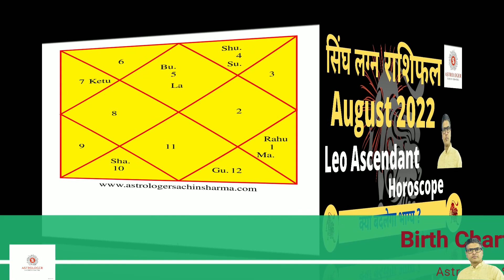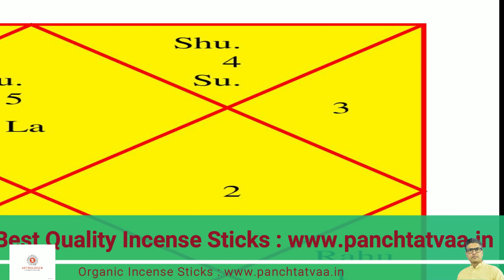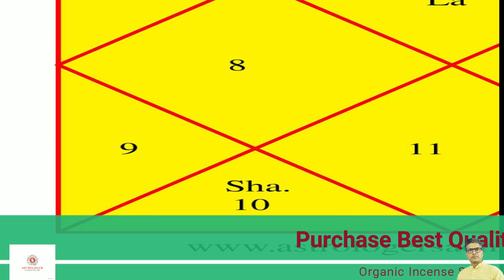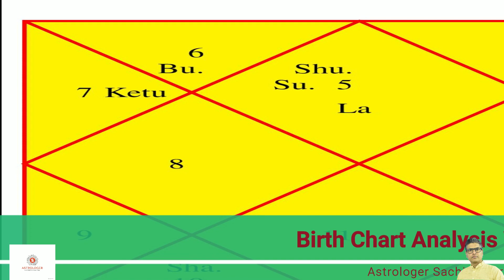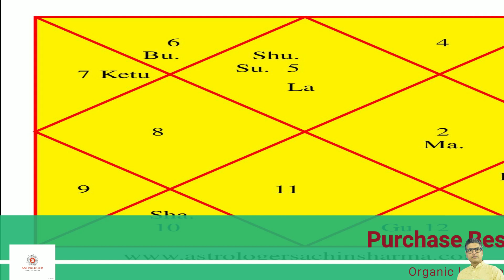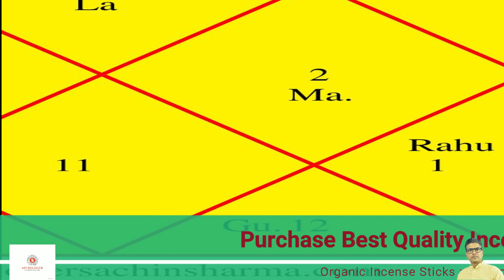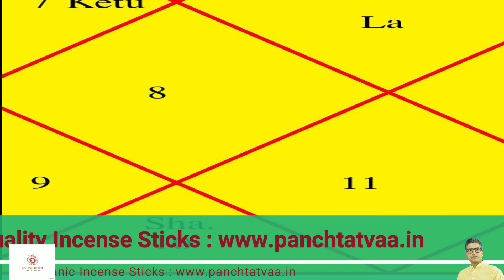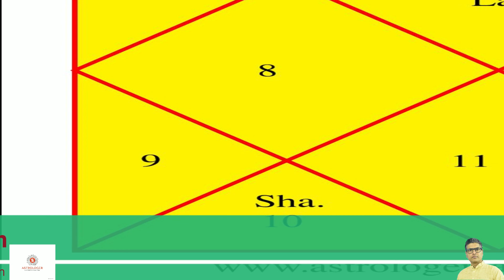Singh Lagan Rashifal AUGUST 2022 | सिंघ लग्न राशिफल अगस्त 2022 | Leo Ascendant Horoscope AUGUST 2022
Mala :
Panchtatva Black Hakik Mala
Panchtatva Natural Crystal Sphatik Mala 108 Beads
Panchtatva Best quality Lal chandan mala
PANCHTATVA kamal gatta mala,kamal gatta mala original 108
Panchtatva Red Hakik Mala,Red Agate Mala,Red Stone Mala,Pure Red Hakik Mala for Good Luck and Prosperity,Hakik Mala for Mangal Dosh
PANCHTATVA Yellow hakik mala 108 Beads Agate Hakik Mala (Yellow)